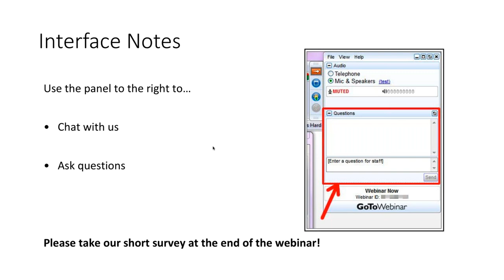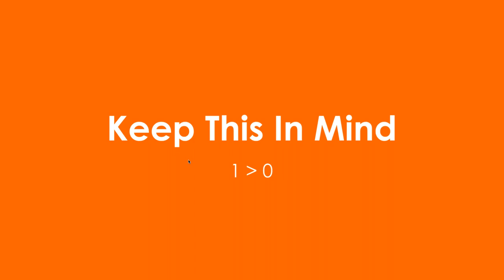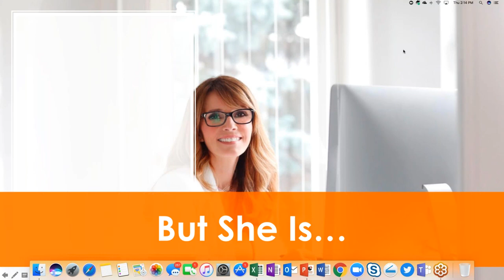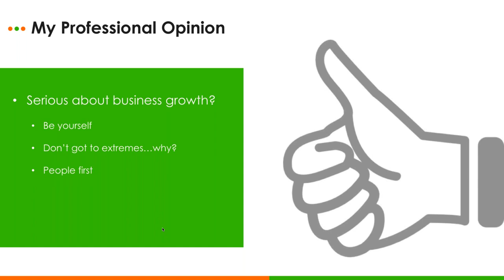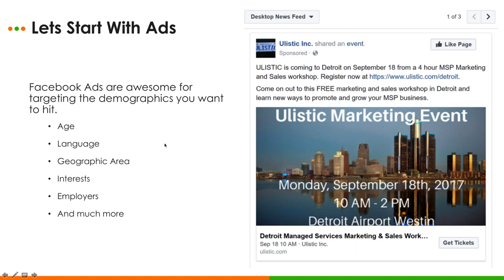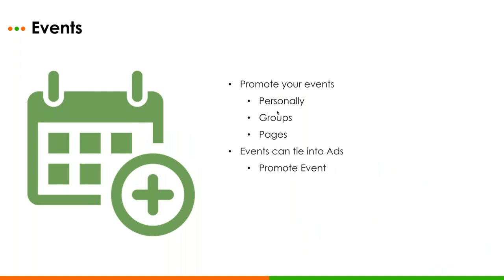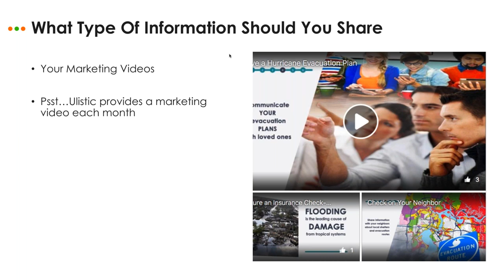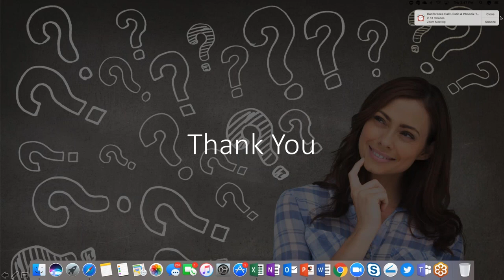Why Facebook Marketing Must Be Part Of Your Strategic Marketing Plan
During this informative webinar, MSP Marketing professional, Stuart Crawford will show you no less than 5 marketing opportunities you can take advantage of. Do not miss this opportunity to learn detailed information on how to market your managed services business on Facebook!

Watch this webinar replay as we discussed how you can incorporate Facebook marketing techniques and advertising into your marketing plan.